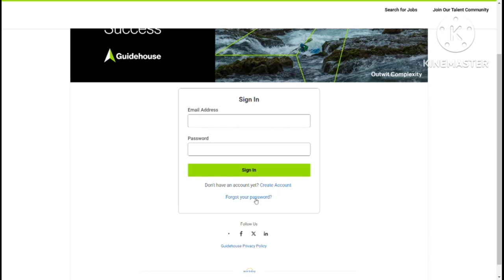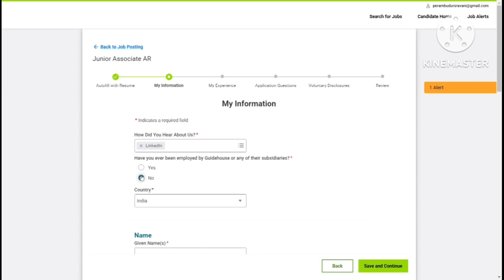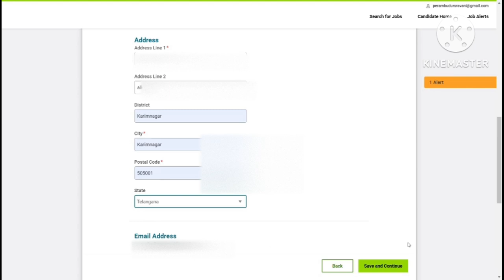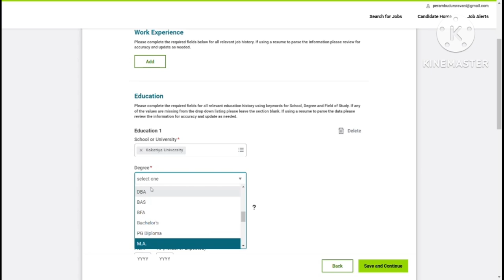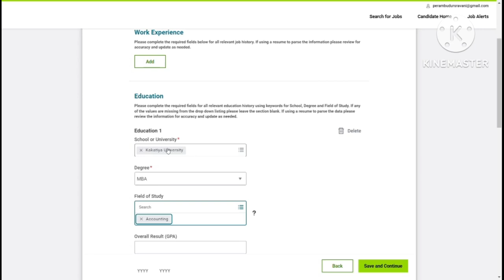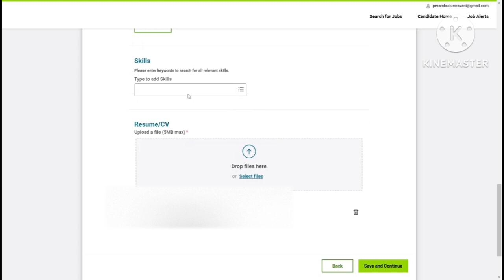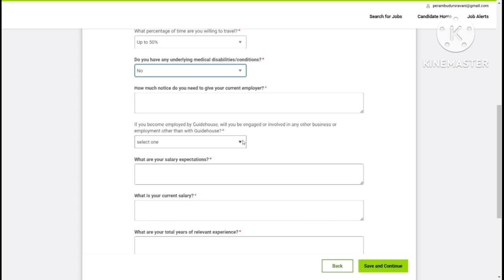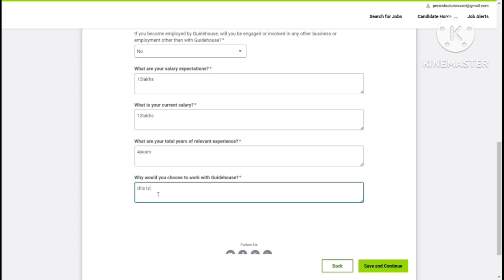Guidehouse is hiring Junior-Associate/BTECH/BSC/ Jobs in Telugu/@sravanijobsector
🔴GUIDEHOUSE JOB APPLY

GUIDEHOUSE is hiring candidates for the role of junior Associate.the details of the job,requirement&other Information in this vedio

My operator sales trainee
My operator job 2024
My operator job for freshers